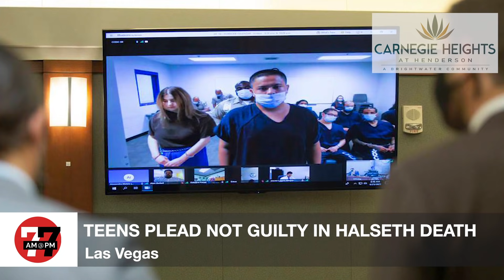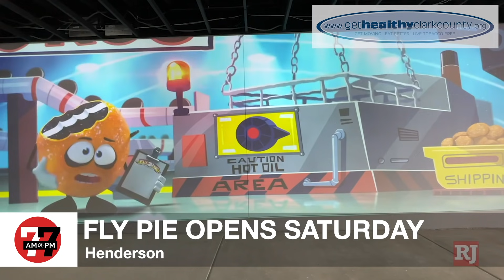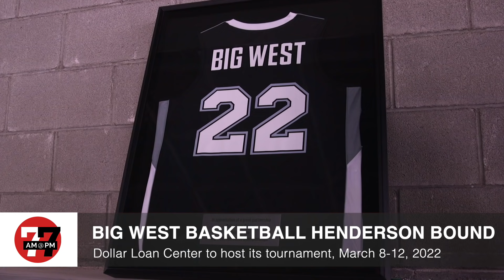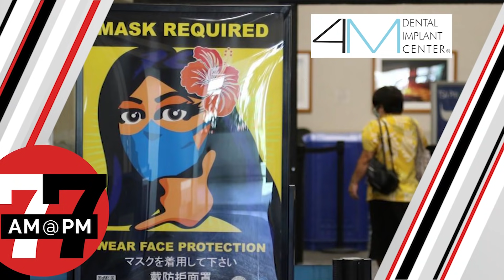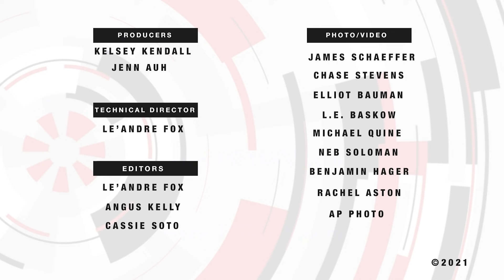Las Vegas News | 7@7PM for Friday, June 25, 2021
Resorts World plans to expand, a new 47,000-seat theater to open inside the resort, Report shows that 16-year-old's father was stabbed 70 times and then burned and more on 7@7 PM from the Las Vegas Review-Journal.